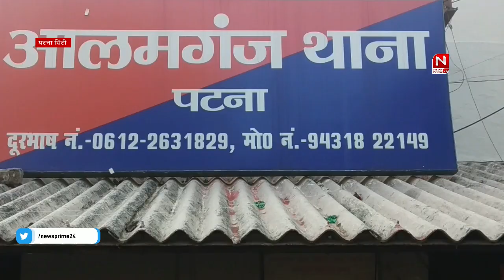Patna_City:-मकान में भीषण चोरी | Bihar News | NP 24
About channel
Topic:-
बिहार ब्रेकिंग न्यूज़